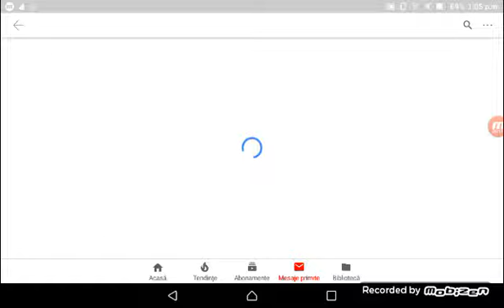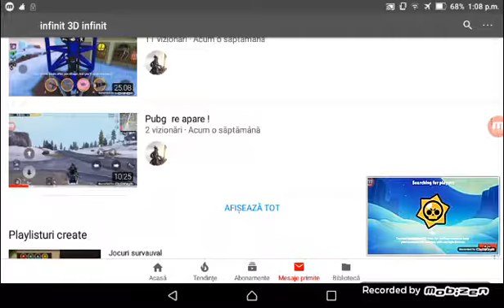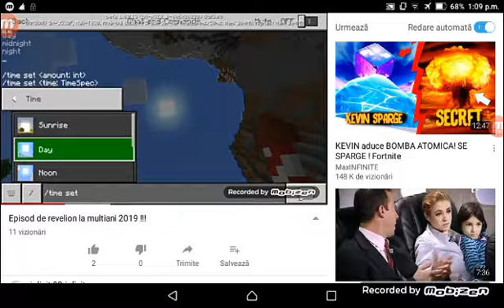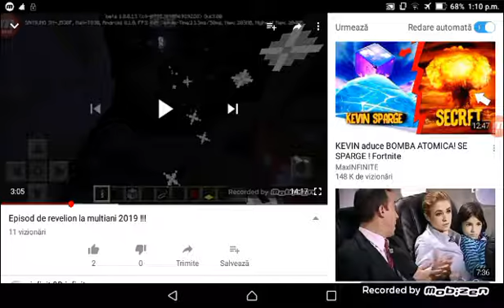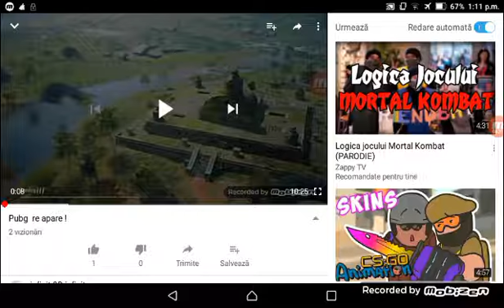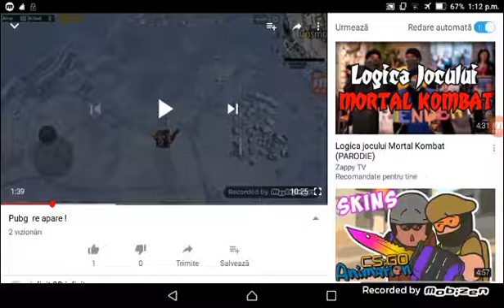Parodie infinit 3D sa nu fiți supărați este un pamflet de 🔫